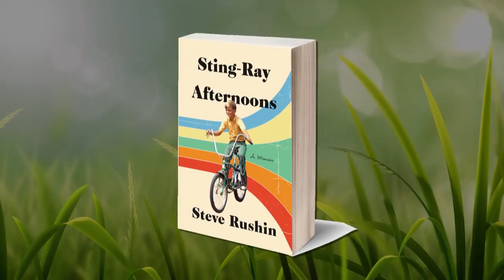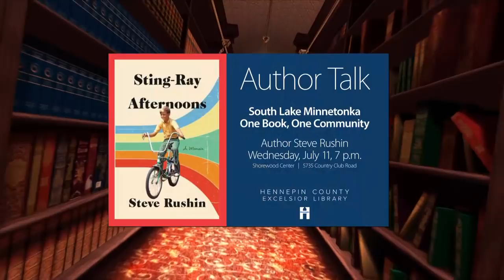One Book, One Community: "Sting-Ray Afternoons" (Author Steve Rushin)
Sports Illustrated writer and native Minnesotan, Steve Rushin, discusses "Sting-Ray Afternoons", a memoir of the author's 1970's childhood in Bloomington, MN.

2018 Program Copyright: LMCC Community TV